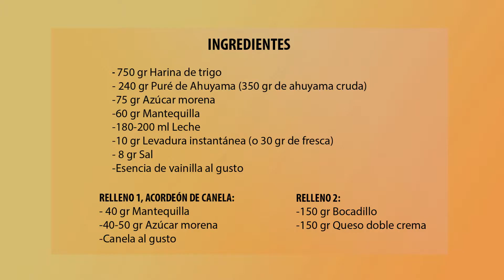PAN ACORDEÓN DE AHUYAMA - PARTE 1 - Por: Elena Konovalova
INGREDIENTES
-750 gr harina de trigo
-240 gr puré de ahuyama (350 gr de ahuyama cruda)
-75 gr azúcar morena
-60 gr  mantequilla
-180-200 ml leche
-10 gr levadura instantánea (o 30 gr de fresca)
-8 gr sal
-Esencia de vainilla al gusto

RELLENO 1: CANELA
-40 gr mantequilla
-40-50 gr azúcar morena

RELLENO 2: BOCADILLO/QUESO
-150 gr bocadillo
-150 gr queso doble crema